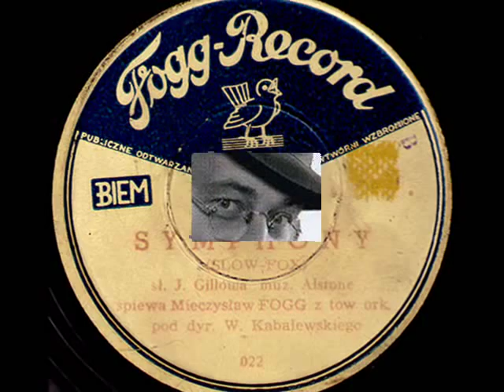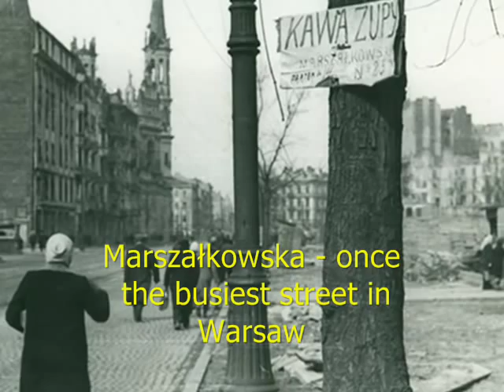Mieczysław Fogg - Symphony (Alstone), ca 1947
Mieczysław Fogg & Orkiestra pod dyr. W. Kabalewskiego -  Symphony (Alstone /J.Gillowa) Slow-fox, Fogg-Record, ca 1947 (Poland)

NOTE: In 1947, two years after the 2nd World War was ended Mieczysław Fogg  - who was one of most popular pre-war singers in Poland - opened in his flat in Koszykowa Street in Warsaw a small record-production of his own, under the label Fogg-Records.  During 4 years of its existence - in 1951 Fogg Records  was closed, due to the hardening of anti-private business deal in Stalinist Poland -  his firm managed to issue 200 records with the songs (mostly Mieczysław Fogg's renditions), dance music played by little dance orchestra directed by W. Kabalewski and Polish folklore features. Recording studio was arranged - as Fogg describes it in his memoirs  - in one of the apartment rooms, where thick velvet and felt courtains were hanging all around and the 5- or 6-piece band could hardly find space for the instruments.

The recording device was a Telefunken-set,  given to Fogg during the 2nd World War by his friend Iwo Wesby -  prewar dance band leader and, in years 1937-39, a musical director in Syrena-Electro record manufacture in Warsaw. During the war, Iwo Wesby was in the nazi  Ghetto of Warsaw, until he fled on the "aryan side"  just before Ghetto's annihilation by Germans, in 1943.  He found shelter at Mieczysław Fogg's flat, where he was hiding until he managed to flee again - this time, to Austria, in a disguise of a Polish volunteer worker. In 1950s he emigrated from Vienna to USA. Before leaving Poland, Iwo Wesby left his Telefunken recording-apparatus to Mieczysław Fogg, together with his letter of donation and thankfullness for help he received from his old friend.

Shellac for the production was of a very low quality, for it came from the buy up of old records all over the country. It's how many new renditions of Mieczysław Fogg and Kabalewski were issued  but also, a huge number of Polish historical recordings was lost forever: broken and melted for re-processing.

In the slideshow are the photographs of  the capital of Poland in the first years after 2nd World War. Such moonlike paysages of  ruined Warsaw can be seen also in a famous Roman Polański's movie "The Pianist".